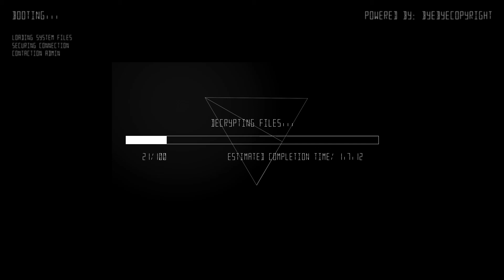Chronic Maze - Encryption EP Teaser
Encryption EP available 1/7/12

Sorry for not uploading in a while guys ! KapchaMusic will be back to its full state from the 20th Of June !